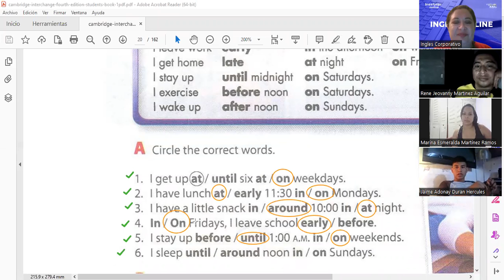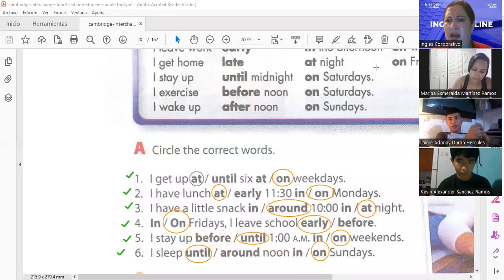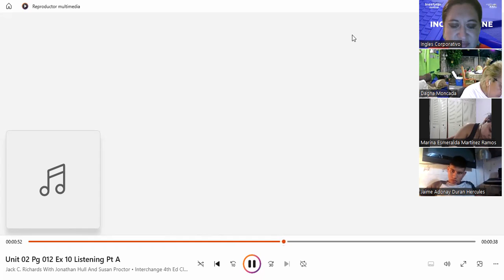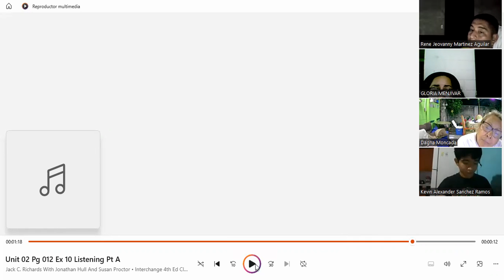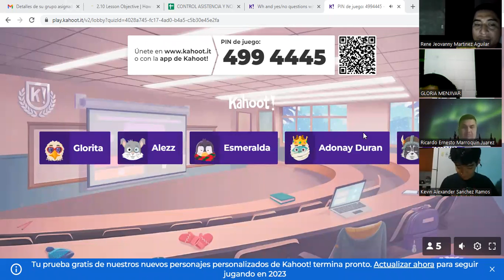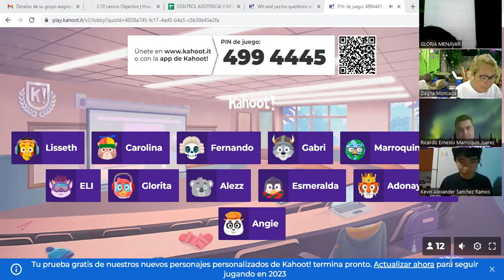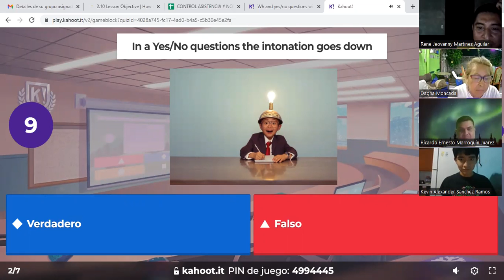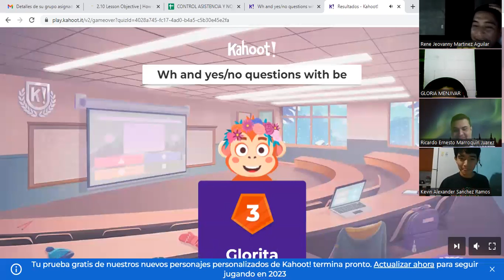8.3.2023-FI-REGA-128-Salguero- Time expressions and prepositions of time recap part 1.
By the end of this lesson participants will be able to identify and use time expressions such as prepositions of time and adverbs of time.

Al final de esta clase los participantes serán capaces de identificar y usar expresiones de tiempo tales como: "a las, en, al rededor de..., tarde, temprano, antes, después, hasta".